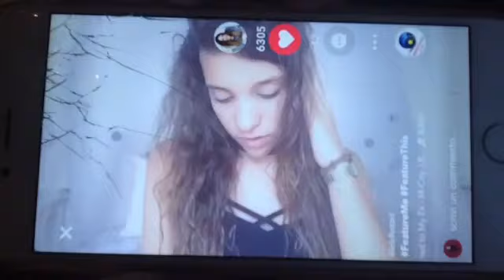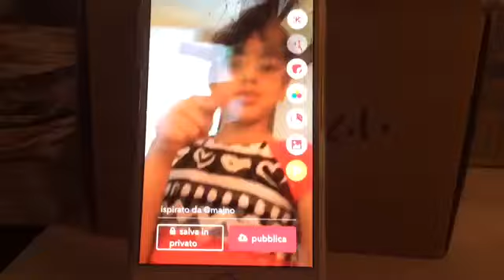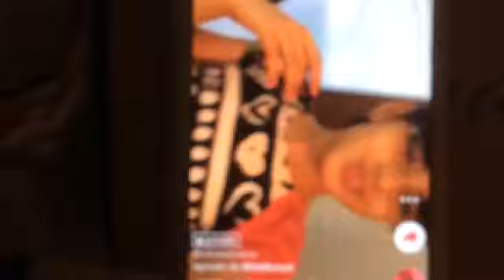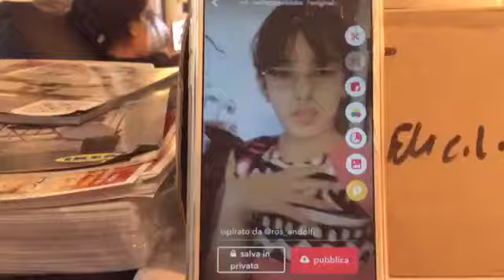Ricreo i musical.ly dei musers più famosi d'Italia ❤️💖👑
A 7 LIKE video che ricreo i musical.ly dei global